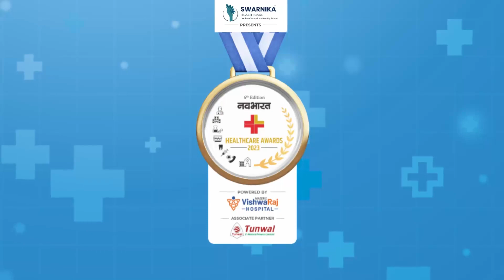Navabharat Healthcare Awards 2023 - Lt. Col LC Verma